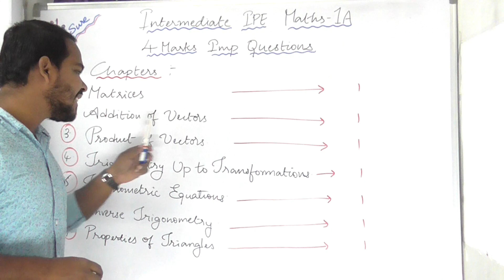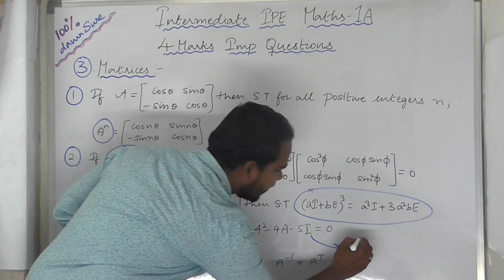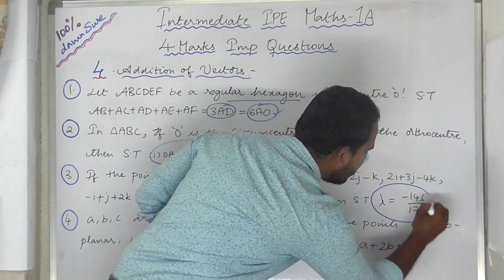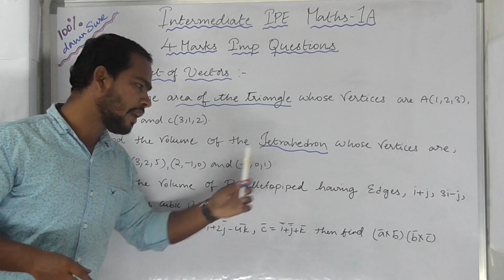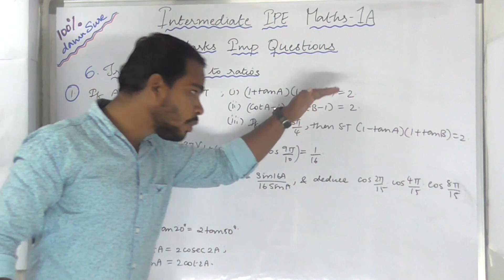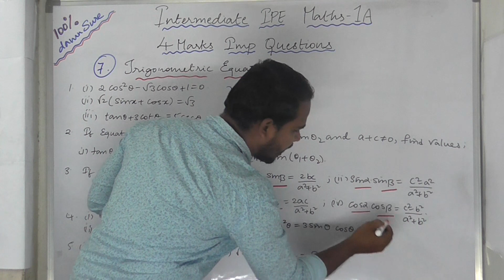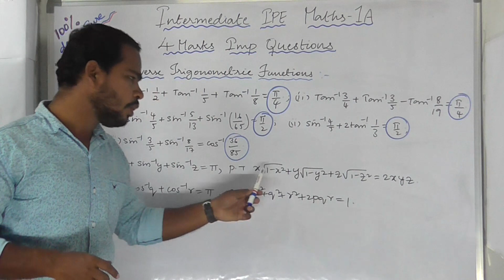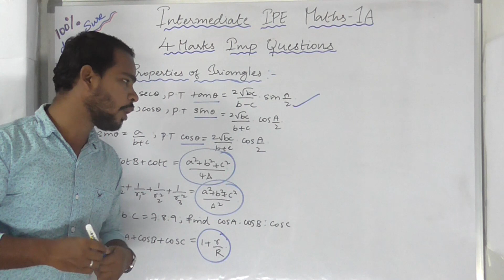Maths 1A Intermediate (IPE) / 4 Marks Chapter Wise Imp Questions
P.Dhanara(Maths-Trainer)